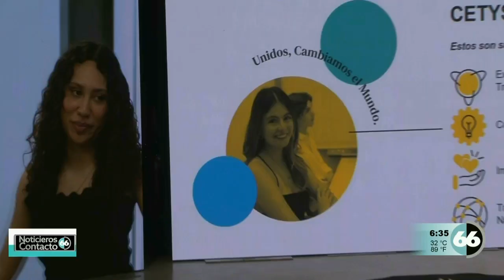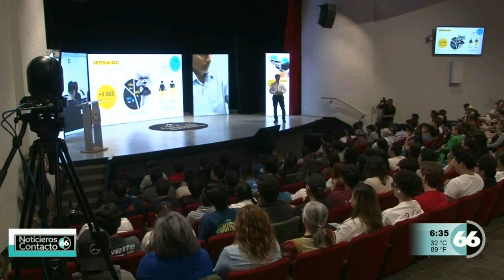Rector de CETYS Universidad comparte su Informe Anual 2023